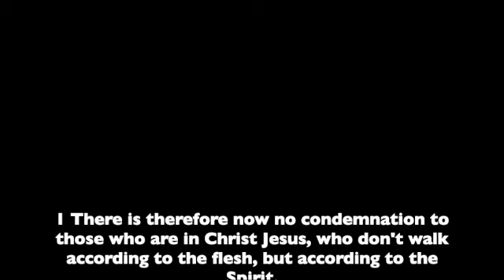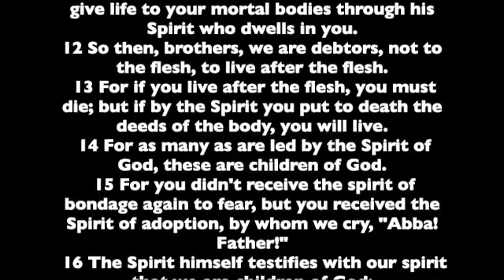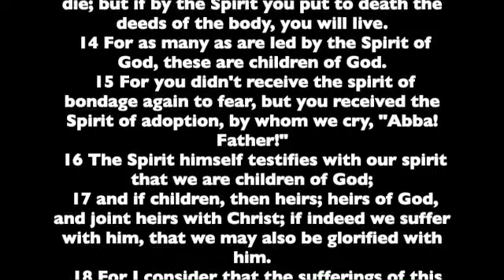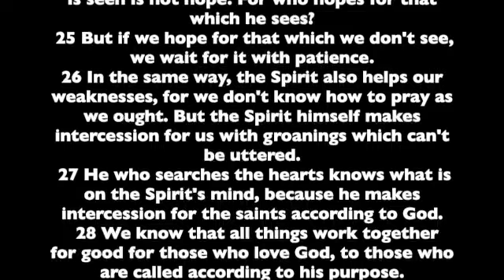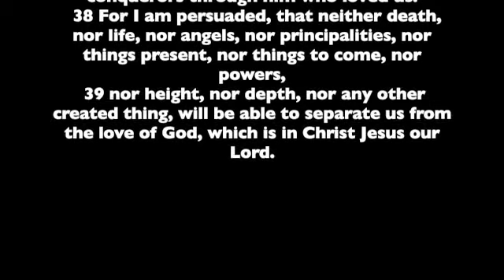Romans. Chapter 8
Chapter 8 from the Letter of Paul to the Romans. Read from the the World English Bible version. This is a public domain version based on the 1901 American Standard Version.